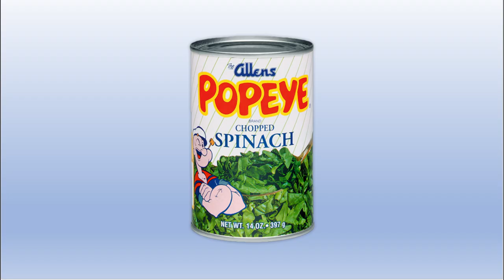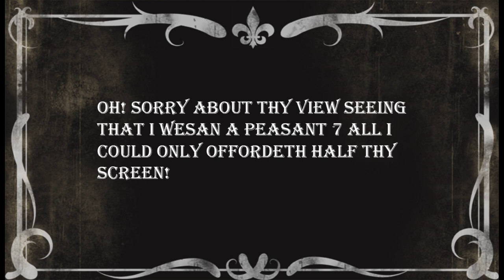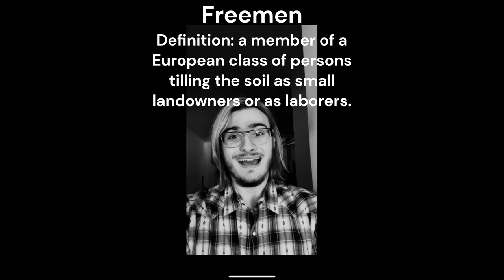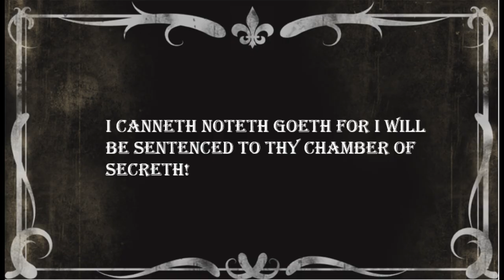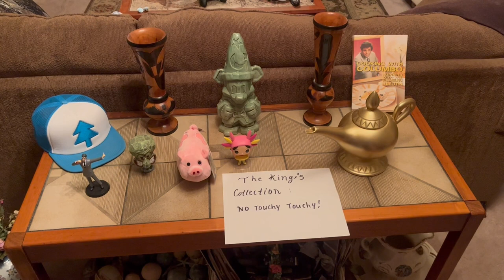A Day in the Life of A Peasant, Illegitimate Royal, and King